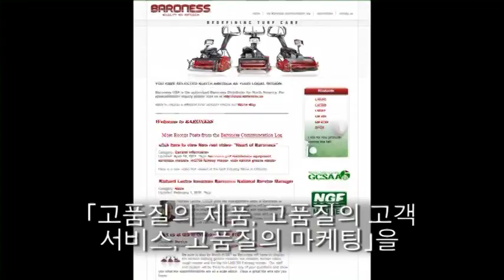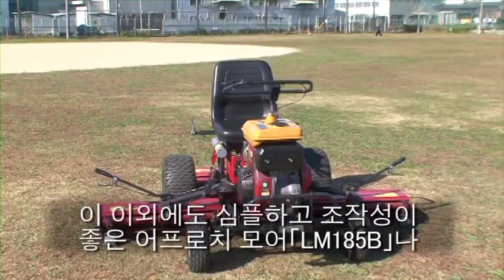바로네스 소개 / Introduction of Baroness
Introduction of Baroness (Korean)